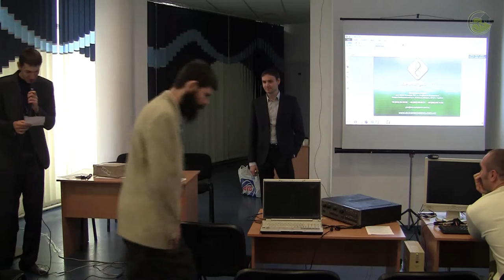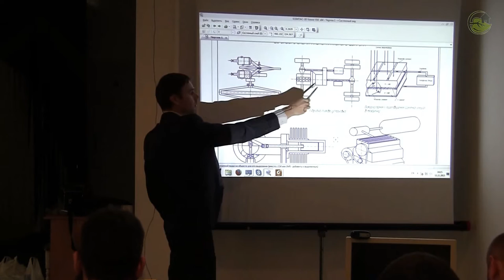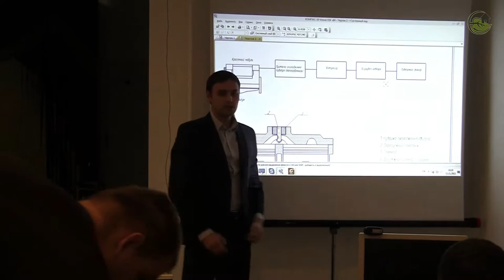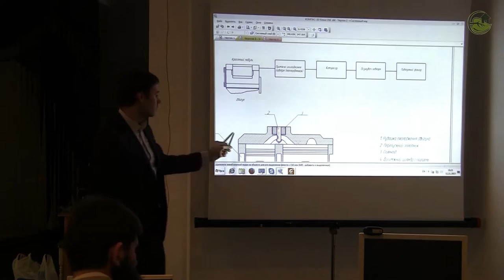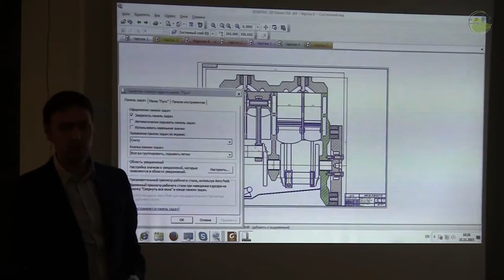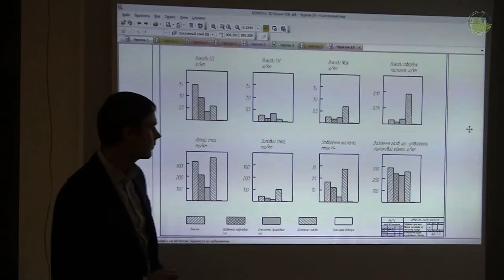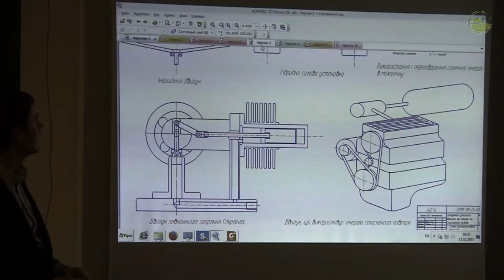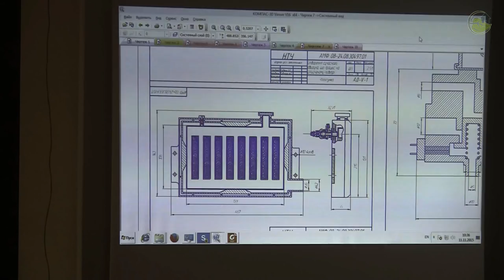Двигатель, который работает от энергии расширения сжатого охлажденного воздуха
Новая Энергетика. Эко-безопасность. Энергоэффективность - 2015